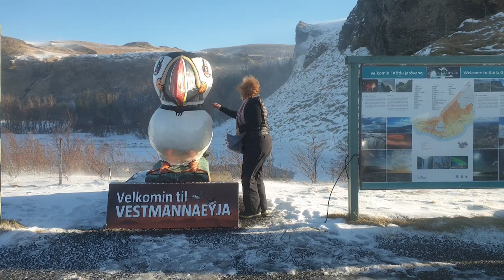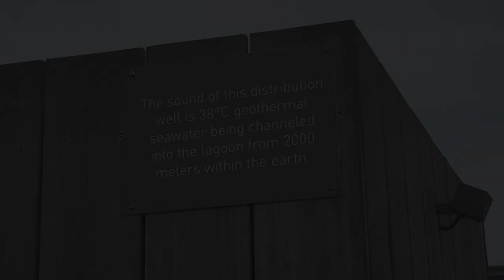Vlog 37 - Iceland Workshop Day 05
The last day of Jarrod Castaing's workshop in Iceland with a very windy sunrise shoot on the black sand beach at Vik and a dip in the blue lagoon. A fantastic 5 days in an amazing country.